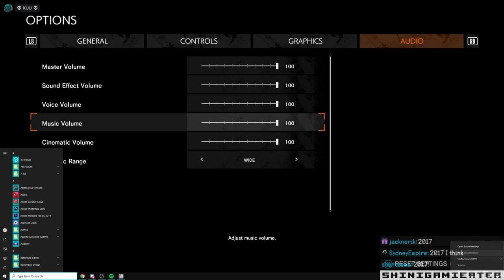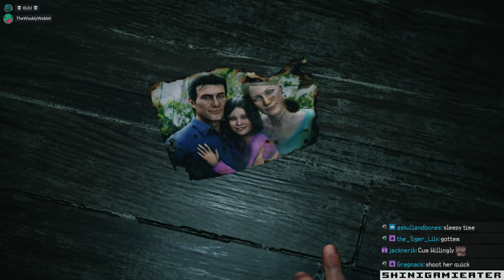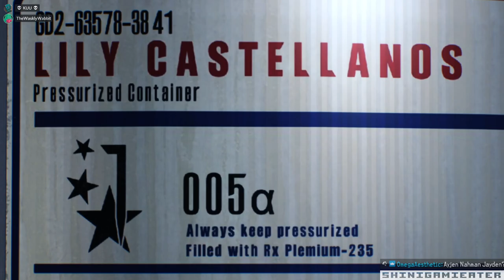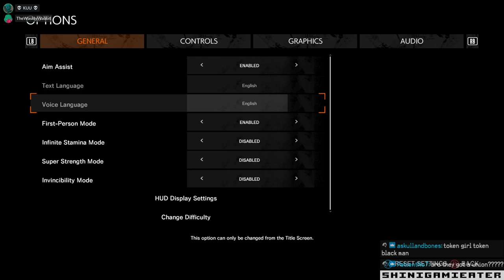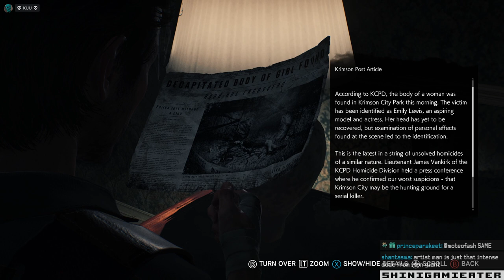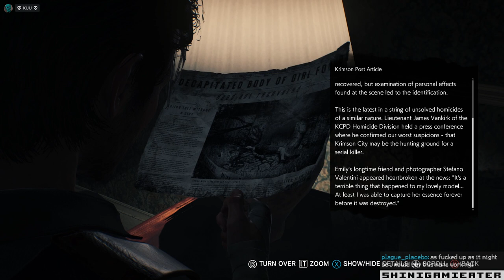THE EVIL WITHIN 2 - watch out for milfs (Stream VOD 2/20/21)